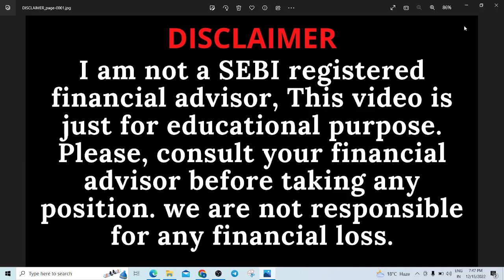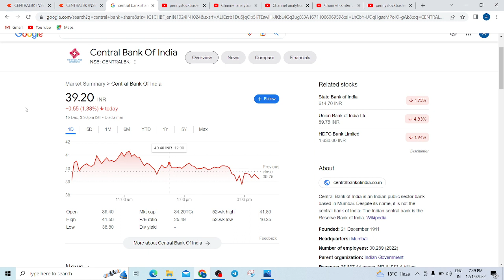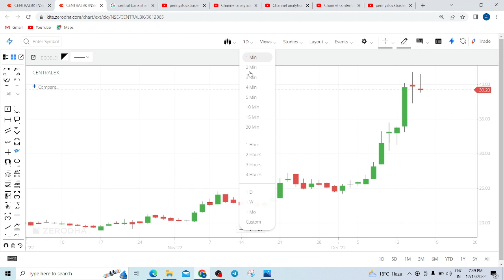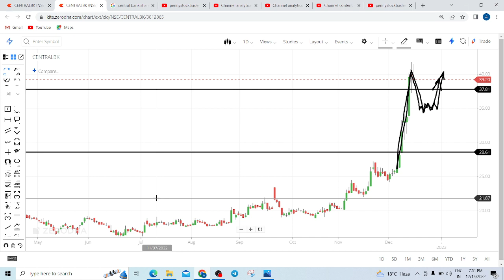CENTRAL BANK OF INDIA SHARE LATEST NEWS TODAY | CENTRAL BANK OF INDIA SHARE TARGET TOMORROW | CBI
CENTRAL BANK OF INDIA SHARE LATEST NEWS TODAY,  CENTRAL BANK OF INDIA SHARE TARGET TOMORROW,  CBI SHARE, CENTRAL BANK SHARE NEWS, CENTRAL BANK SHARE NEWS TODAY, CENTRAL BANK SHARE ANALYSIS TODAY